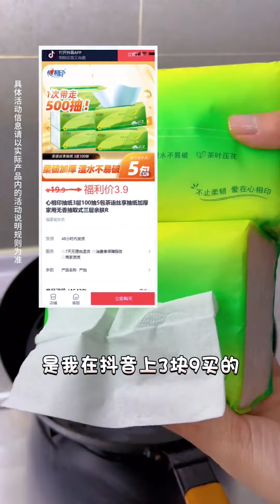把子肉怎麽會這麽好吃呢 湯汁壹拌 下飯之王啊#把子肉